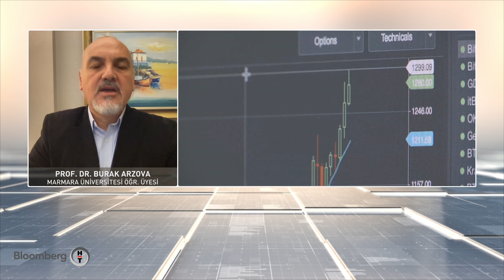Enflasyon ve büyüme sorunsalı - Ekonomik Görünüm | 08.06.2021